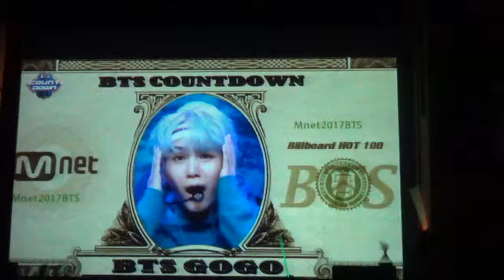KPOP REVOLUTION 5/11/17 "Especial BTS" 16